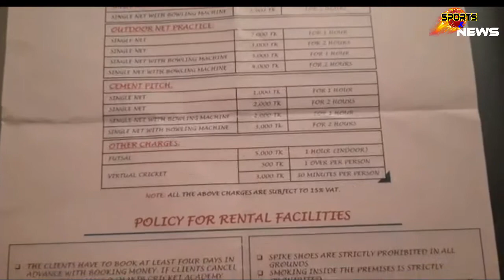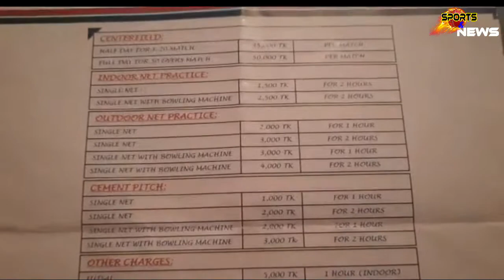ভবিষ্যৎ ক্রিকেটার তৈরীর জন্য মাসকো সাকিব একাডেমি সেরা।ভিডিও তে পাবেন সম্পূর্ণ তথ্য | sports and news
ভবিষ্যৎ ক্রিকেটার তৈরীর জন্য মাসকো সাকিব একাডেমি সেরা।ভিডিও তে পাবেন সম্পূর্ণ তথ্য |